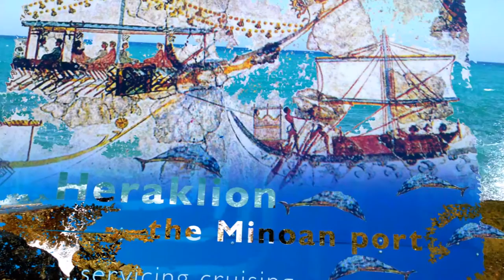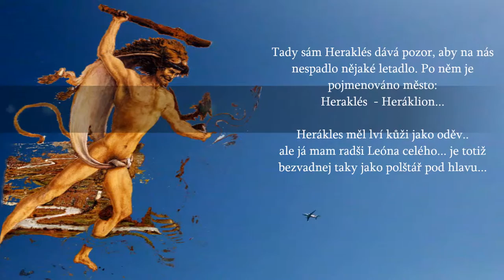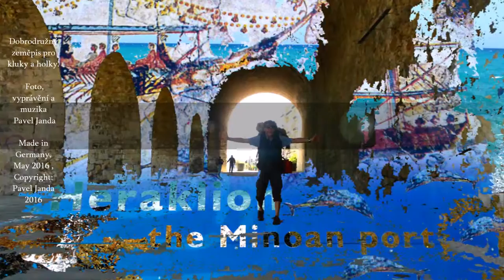Jak Pavlos a León přišli s Heraklem do města Heraklion -Dobrodružný zeměpis pro kluky a holky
Jak Pavlos a León přišli s Heraklem
 do města Heraklion na severním pobřeží Kréty
Dobrodružný zeměpis pro kluky a holky

Tady sám Hérakles dává pozor, aby na nás
nespadlo nějaké letadlo. Po něm je
pojmenováno město:

Již 10 let natáčím videa z mého sportovního ,cestovního, farmářského a poetického života pro mou dcerku Johanku - a jak vidím v retrospektivě, jejich umělecká kvalita je stále hlubší. Nepřítomnost dcery se proměnila v přítomnost múzy. Děkuji Vám za pochopení a za návštěvu.